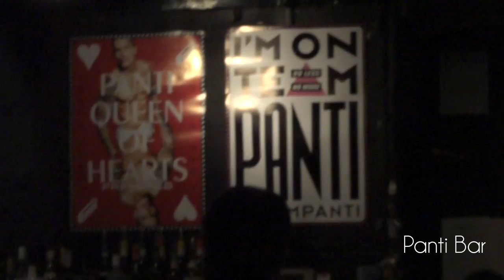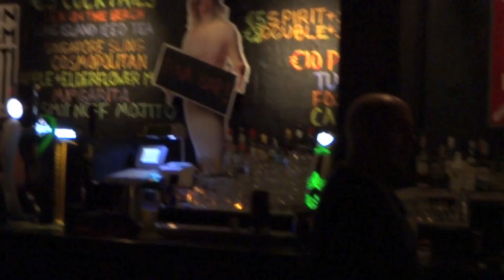VLOG: Meeting Haim | Beyonce | St. Patricks Day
Helloooo! I decided to vlog this week as I had a few interesting things going on- meeting Haim, Going to Beyonce and St. Patricks weekend. Thought I would share it with you! Let me know if you like this kind of video ;)